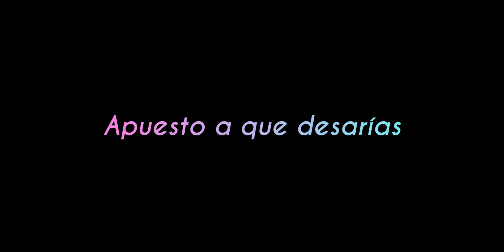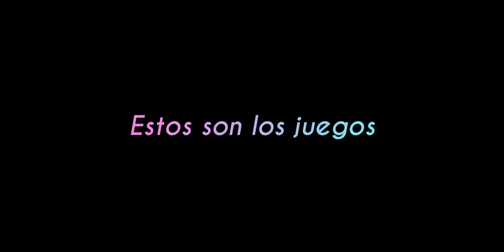Sober de Lorde con Letra al Español